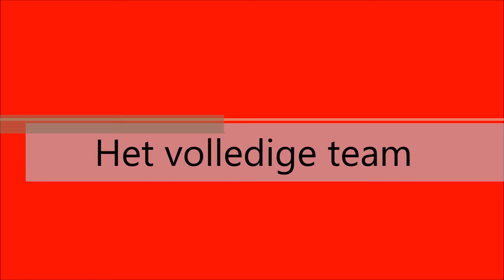Ploegvoorstelling Wielerteam Ieper 2016